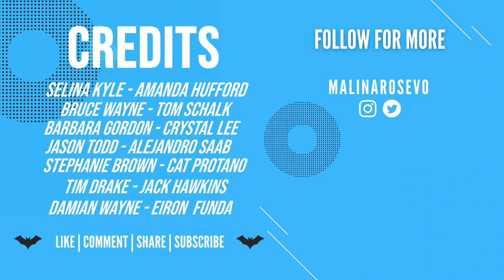Batman: Wayne Family Adventures | Ep. 26 - TMI |【WEBTOON DUB】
"Batman: Wayne Family Adventures"
- Written by -
CRC Payne

- Assisted by -
Maria Li
Lan Ma
Jean Kim
Kielamel Sibal

Based on characters by DC Comics.
Batman created by Bob Kane and Bill Finger